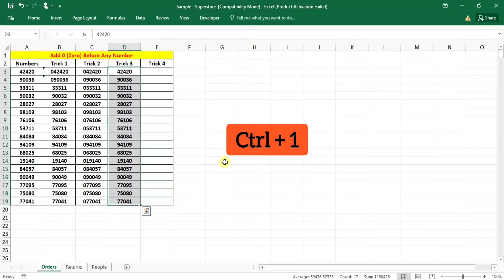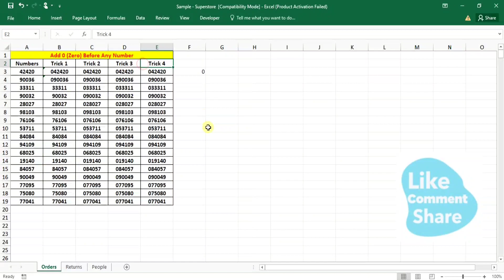How to Add Leading Zero to Number | How to add Zero O in front of number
How to Add 0 Zero in front of Number
How to add 0 zero in beginning of any number
how to add 0 in front of number in excel
How do we add the zeros back to the front of the number?

Learn how to write a simple formula to add zeros before numbers or text in a column where the number values are of same length. This is also known as padding the numbers with leading zeros.

How to add the zeros back to the beginning of some numbers.  This is often referred to as padding the numbers with zeros.

how to add a zero in front of a number in excel
add leading zeros in excel
leading zeros in excel
add one zero in front of a number in excel
add zero before number in excel
how to add 0 as first number in excel
insert zero before number excel
how to add zero 0 before numbers in ms excel
kowledge
learnexcel